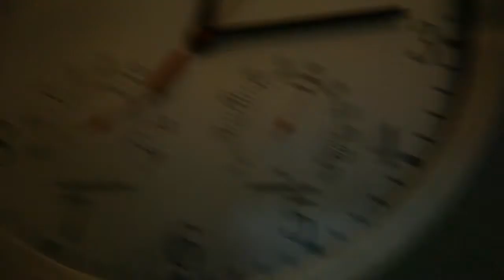"Trapped" - Short Film trailer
Unable to move, to think, to communicate, we watch ourselves melting in an endless slumber until the day we wake up and catch the train of life once again. Love is life and love is death as well. Until that day...tell me...
How does it feel being trapped in love?

Camera/edit: Panagiotis Gakis
Starring: Eftichia Badeka